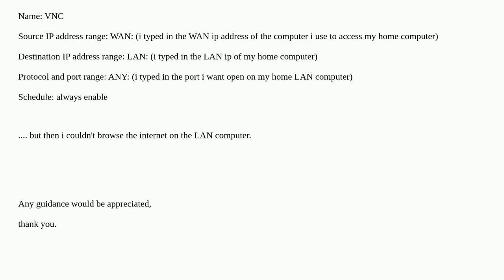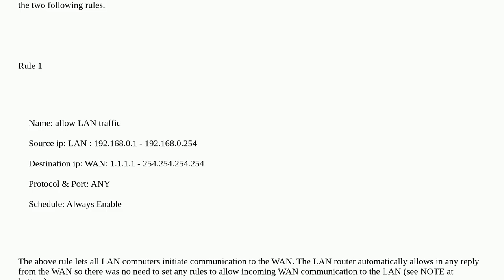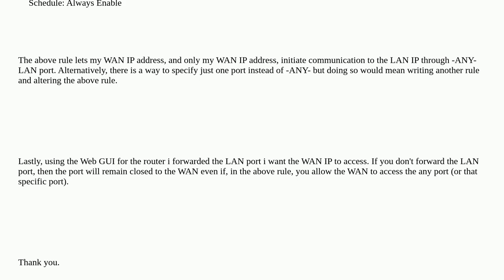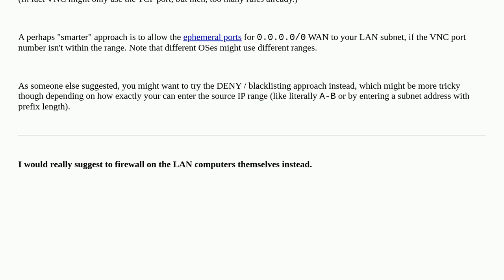How to open LAN port to just one external WAN ip address?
A special thanks goes out to the awesome community

  firewall router port-forwarding networking macos